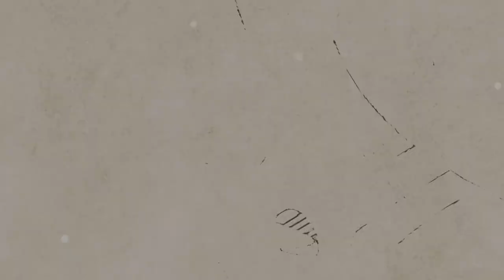[AcousticTimes 865회] Parkwood 어쿠스틱기타 S23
5:45 스펙(spec)
6:20사운드 테스트(sound test)
9:01 시연 (demo)